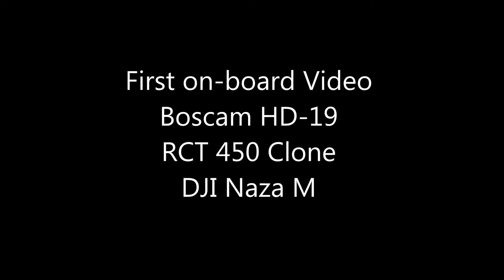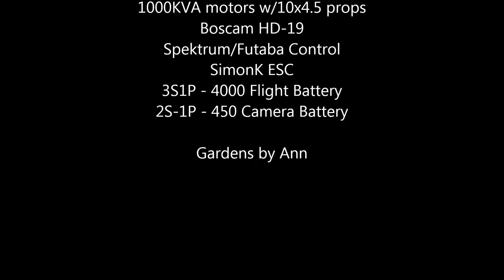Boscam HD-19 Flight Video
Flying around the yard with a Boscam HD-19 on a RCT450 quadcopter